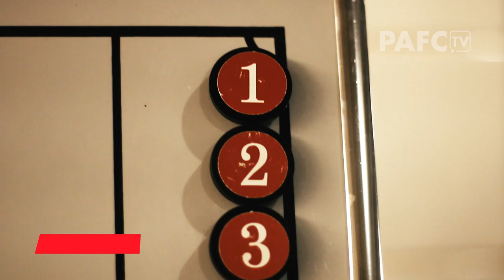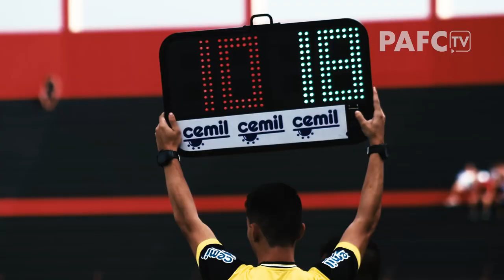📹⚽️🔴⚫️ | POUSO ALEGRE 2 X 2 TUPI | BASTIDORES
Estreia do Campeonato Mineiro Módulo II 2020. Com gols de Roldan aos 11 minutos do primeiro tempo e Lucas Rocha aos 18 minutos do segundo tempo, o Pouso Alegre FC empatou com o Tupi pelo placar de 2x2.